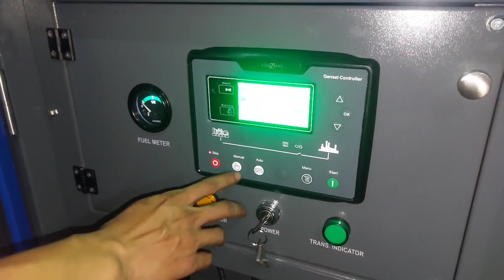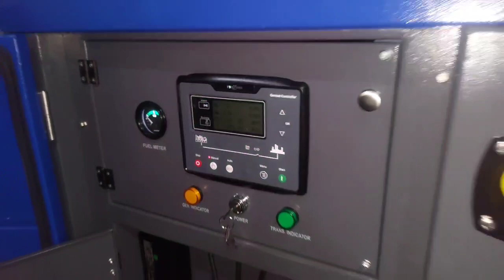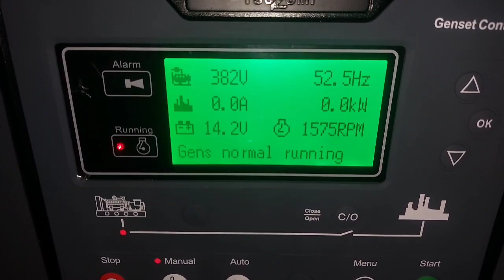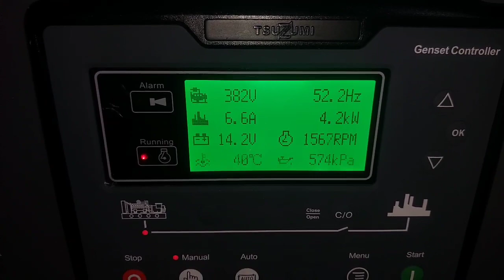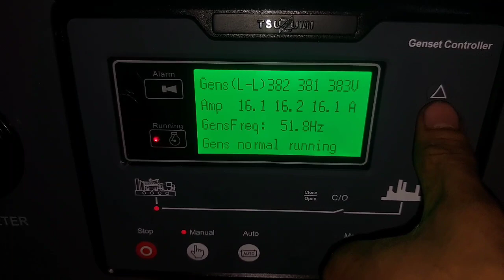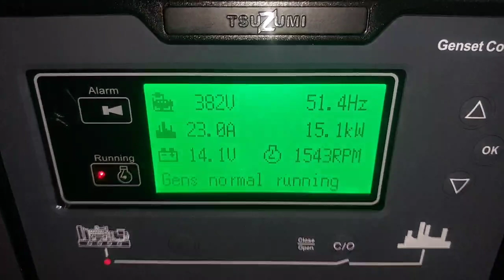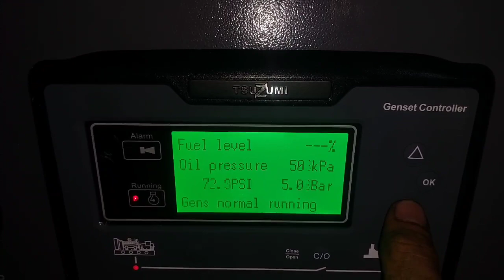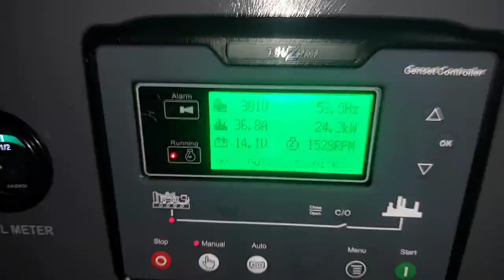Genset silent 30 KVA Tsuzumi TDG 30 Japan Technology